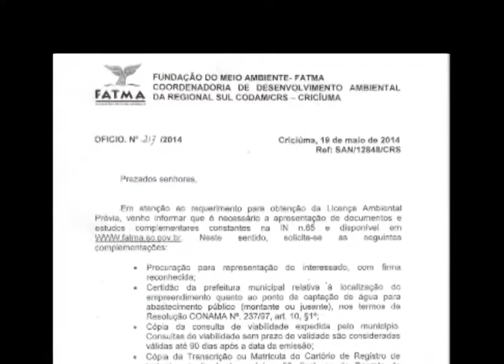Programação ARTV - Canal 5 - AO VIVO Mat lagoa do cavera reunião fatma